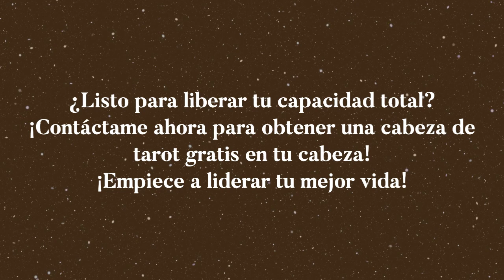El Diez de Pentáculos Invertido💡¿Qué dicen las cartas sobre mi vida amorosa?💡Significado del Taro